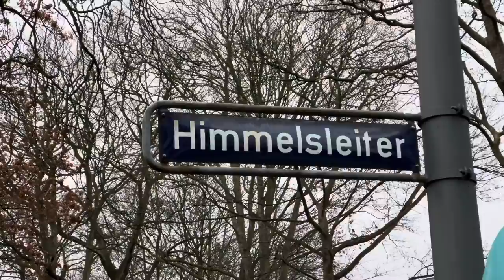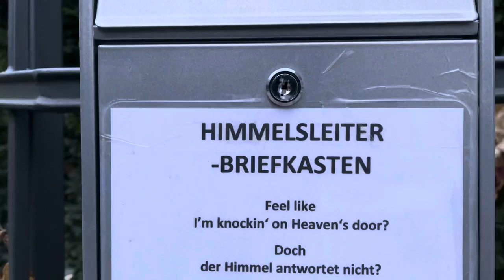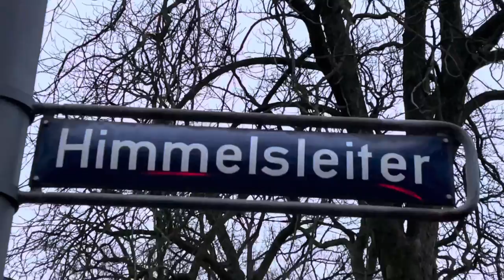Othmarschen*Himmelsleiter & Elbstrand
Himmelsleiter & Elbstrand
Othmarschen
Hamburg
**RODE-MICROPHONE-VideoMicro...
and the Gimbal Dji OSMO MOBILE 3
**❤️ HAMBURG - VISIT HAMBURG 👍😊 - HAMBURG MEINE PERLE ❤️ - REDISCOVER HAMBURG
Music: Andy Leech-Somewhere Near The Edge of The Universe With You
*Andy Leech